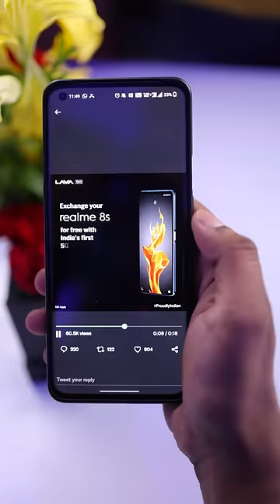Old Mobile கொடுத்தா! New Mobile Free😍 Interesting Exchange Offer⚡️⚡️⚡️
This Lava Exchange Offer Till 7th January